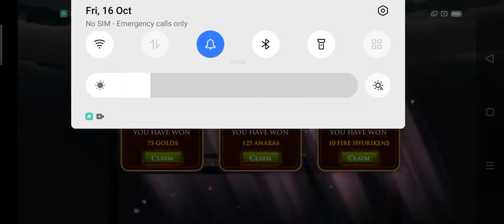samurai defeat the enemies waves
defeat enemies by samurai takashi

samurai vs enemies